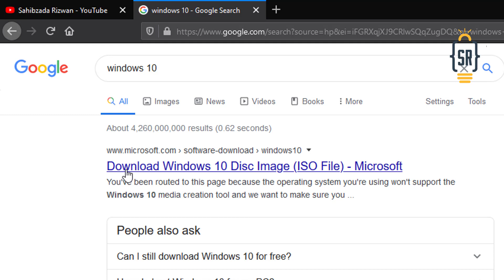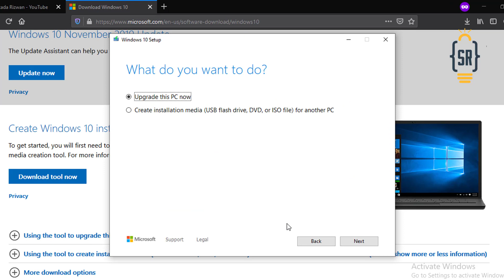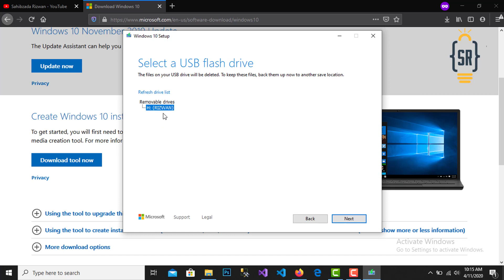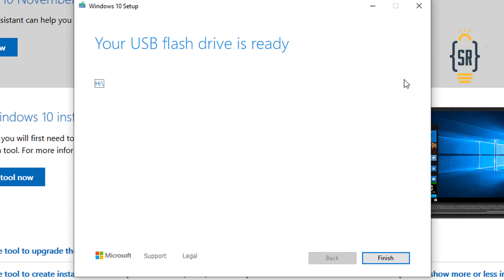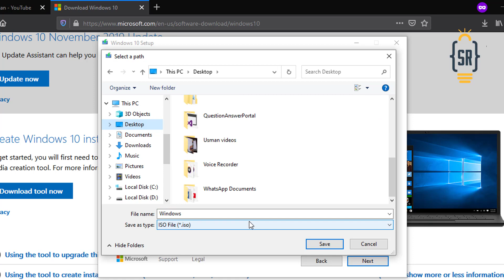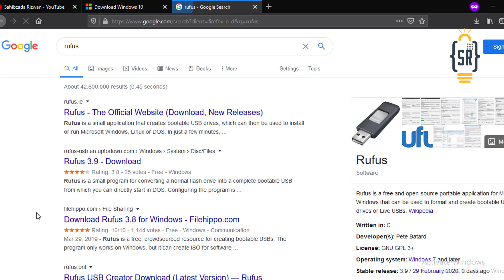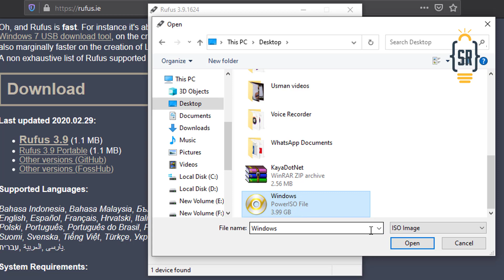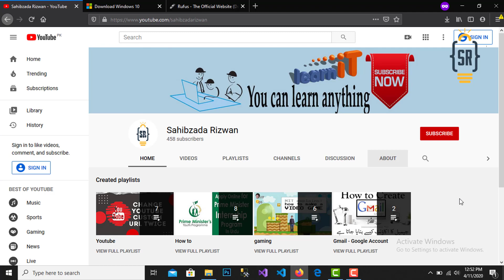How to make usb bootable windows 10 free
If you wanna create a windows 10 bootable USB pen drive then you must use the Rufus. I going to teach you in this video how to create a bootable USB drive using Rufus is a small, compact and portable software through which we can easily make a bootable drive instantly. Installing Windows 10  from USB is fast and quick and thus we prefer to make a bootable USB for Windows 10. This guide will help you create a bootable USB quickly. You can create a bootable flash drive through this method.

Thanks